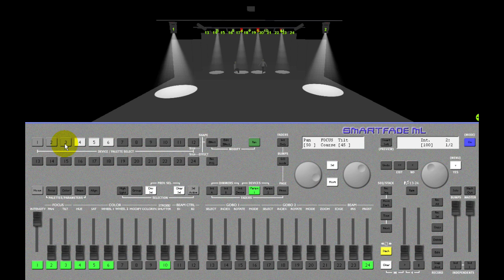SFML 08 Patching Devices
For emergency technical assistance contact ETC Technical Services @:
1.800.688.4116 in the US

The SmartFade and SmartFade ML have been discontinued.
For support continue to contact ETC Technical Services as shown above.